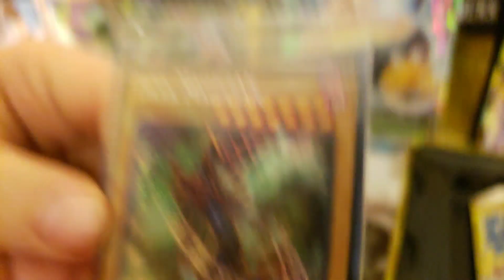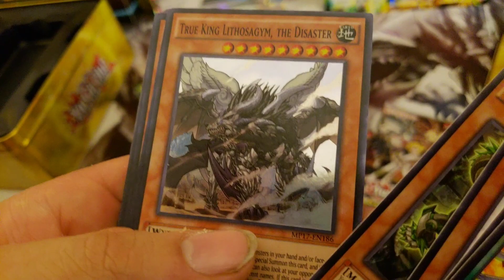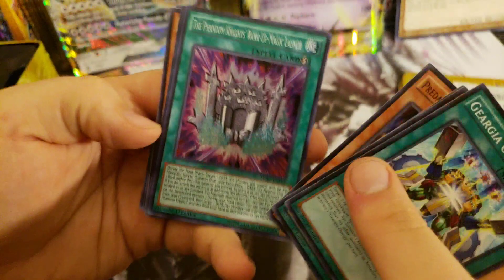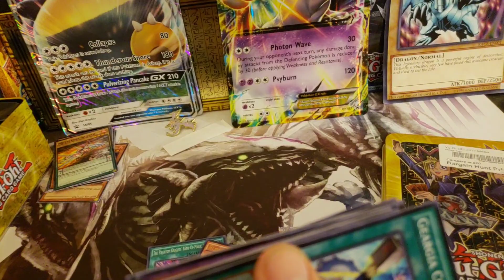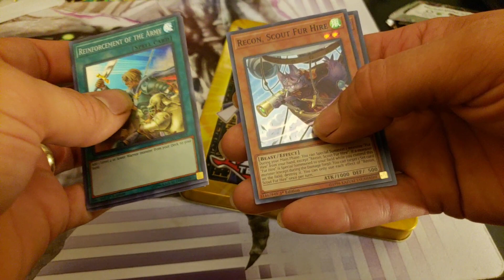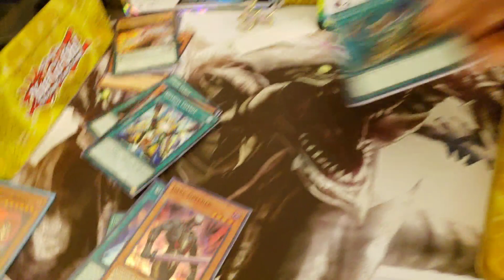YUGIOH BARGAIN HUNT TIN- some extra packs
Hey CHC fans we bring you some yugioh content that we actually found on a hunt at a bargain store so we got it way cheaper but it was missing a pack but overall still had the promotional pack also let us know if you guys wanna see that pack as a giveaway